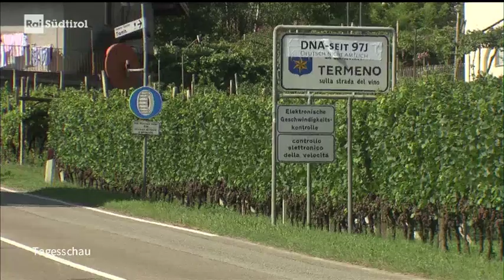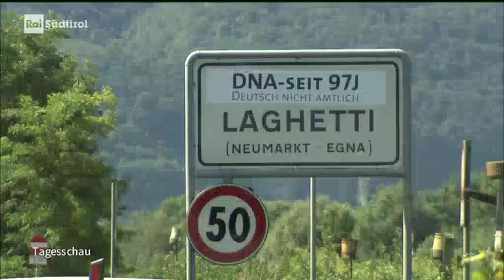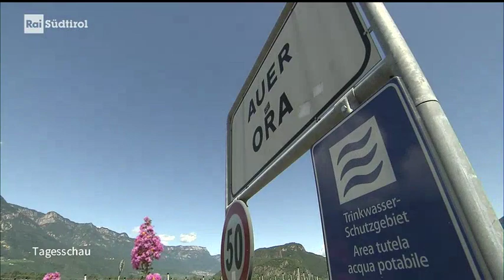RAI Südtirol - DNA seit 97 Jahren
Bericht im RAI Südtirol am 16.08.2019